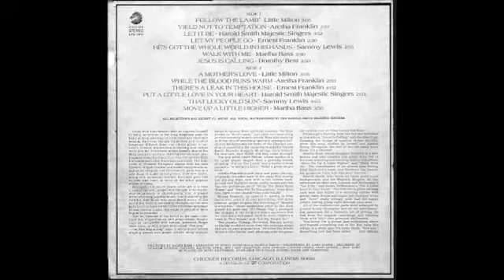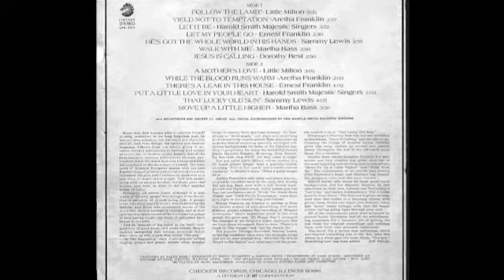There's A Leak In This House-Ernest Franklin & The Harold Smith Majestics Choir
Gospel Legends
Song: There's A Leak In This House
Soloist: Ernest Franklin
Artist: The Harold Smith Majestics Choir
Album: In The Beginning - Checker LPS-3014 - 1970